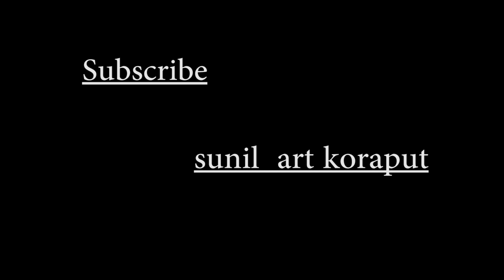Two sister love song mp4 videos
make me your friend , took me in your heart.

All of my  video  are related to educational , comedy or documentary.